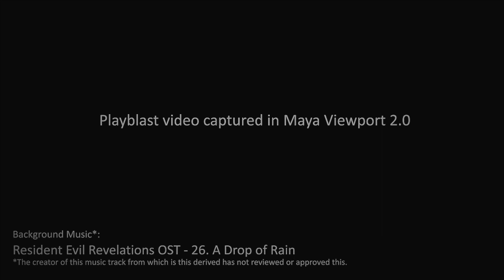Masterclass Assignment - Game Environment - Zombie Safehouse Oval Office